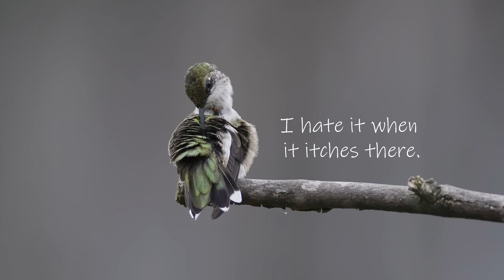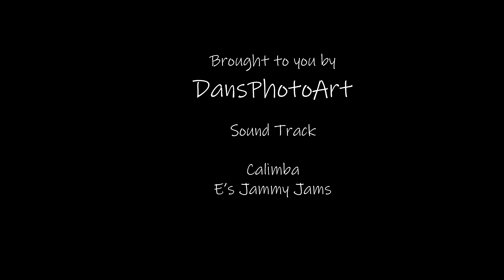Hummingbirds of 2015 Chapter 23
The Hummingbirds of 2015 continues with more birds on perches. These little cuties never cease to amaze me with their antics. So much fun to watch in the summer. I hope you enjoy them as much as I do.

Get your cameras ready. Put up your feeders for the winter and stock up on black oil sunflower seeds. The birds and chipmunks will be happy all winter and you will get some great shots. Keep watching the birds. Thanks for visiting.